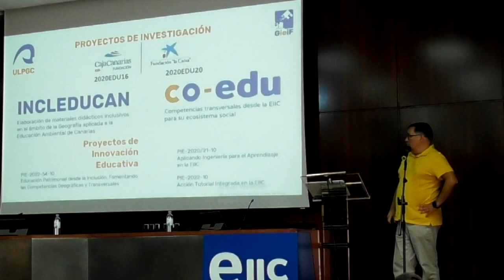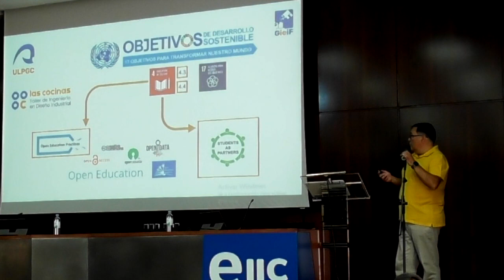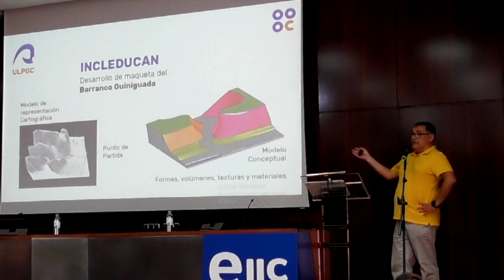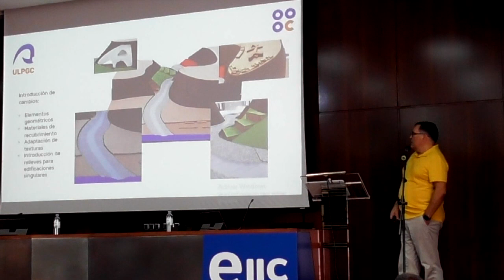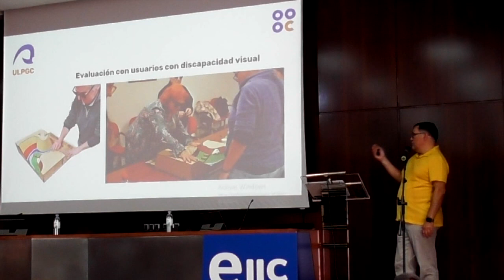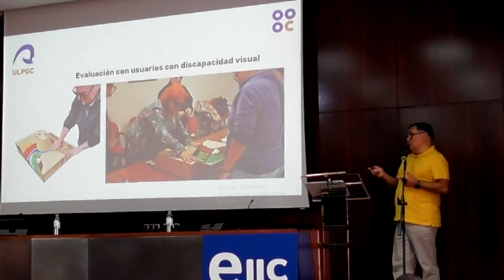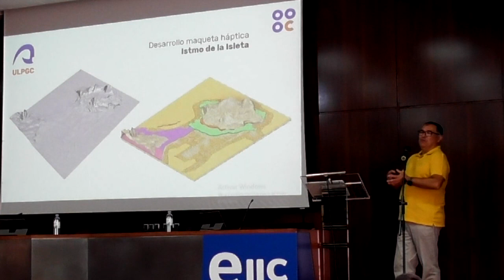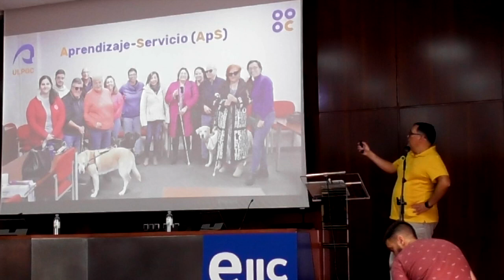Proyecto co-edu: Recursos didácticos inclusivos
Proyecto co-edu: Recursos didácticos inclusivos. Charla impartida por Pedro Manuel Hernández Castellano profesor del EIIC dentro del VII Taller de Innovación Educativa de la EIIC. Inclusividad y vocaciones STEAM.

Organizado por la Escuela de Ingenieros Industriales y Civiles (EIIC) de la ULPGC y el proyecto co-edu, competencias transversales desde la EIIC para su ecosistema social. Colabora la Fundación Sergio Alonso.
Lugar de celebración: Salón de actos de la Escuela de Ingenieros Industriales y Civiles (EIIC) de la ULPGC. Campus de Tafira.
13 y 14 de julio de 2.023